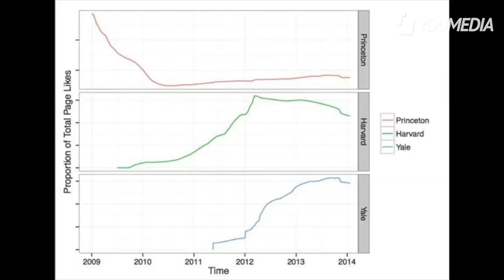Facebook morirà nel 2017?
La settimana scorsa alcuni ricercatori di Princeton hanno pubblicato un'interessante studio, secondo il quale Facebook avrebbe perso più dell'80% dei propri utenti entro il 2017. Una conclusione scioccante, alla quale sono giunti applicando un modello utilizzato per lo studio dello sviluppo delle epidemie, analizzando i trend di Google relativi alle ricerche nel motore di ricerca della chiave "Facebook", la cui netta discesa ha avuto inizio lo scorso dicembre 2012.

Sovente è arrivata la risposta del social network, che in una nota pubblicata da Mike Develin (Facebook Data Sientist) "punzecchia" i ricercatori di Princeton e smentisce la loro pubblicazione, applicando lo stesso modello che hanno utilizzato Cannarella e Spechler proprio alla chiave di ricerca relativa alla loro università.